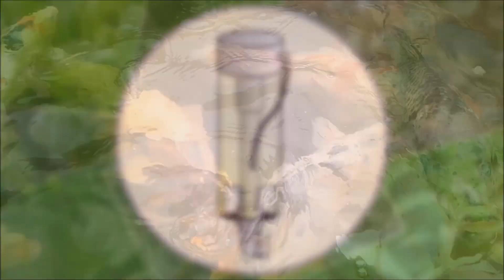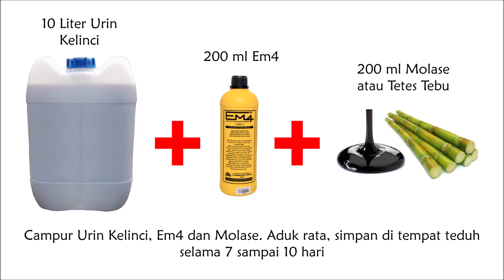HERAN!!, DAYA POC GENERATIF INI SETARA PUPUK SINTETIS!!, 95% ALPUKAT ALIGATOR BERBUNGA SANGAT LEBAT!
Hanya dengan dua pupuk organik membuat alpukat aligator di pot berbunga sangat lebat. Tentunya dengan cara-cara yang benar namun sangat mudah!..
Jangan di skip ya?.. Tonton sampai habis, pasti mudah mengaplikasikannya!..
Jangan lupa SUBSCRIBE, LIKE, KOMENTAR ataupun SHARE ya?.. serta nyalakan LONCENG notifikasinya agar tidak ketinggalan update video-video terbaru dari channel Tutorial Berkebun Ideal.. Semoga Sobat semuanya sehat-sehat, bahagia dan sukses selalu... Aamiin YRA...